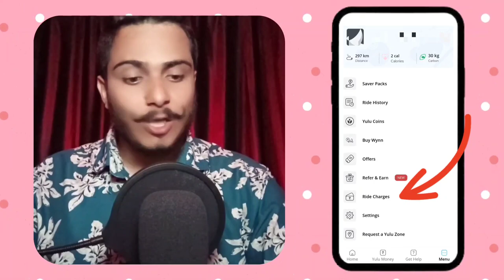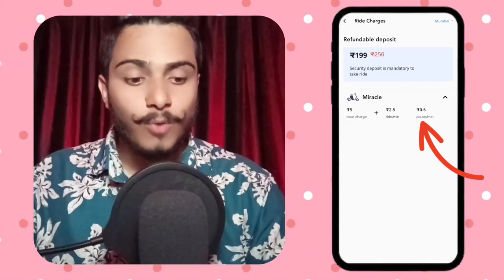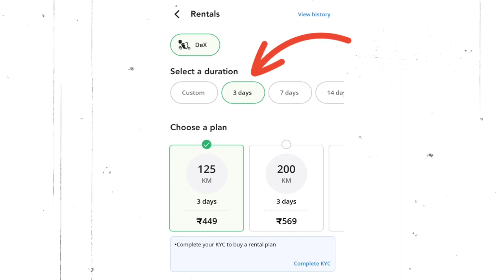yulu bike 1 day price | Only ₹155 ? 😱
yulu bike 1 day price

Hello guys I am back again with new video.
In this video you will know yulu Bike 1 day Price.

Points Discussed